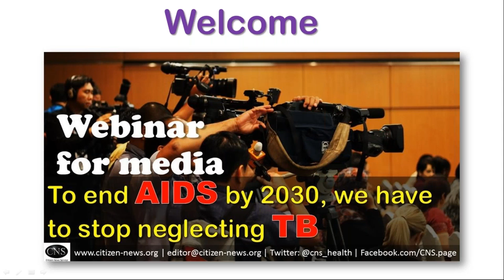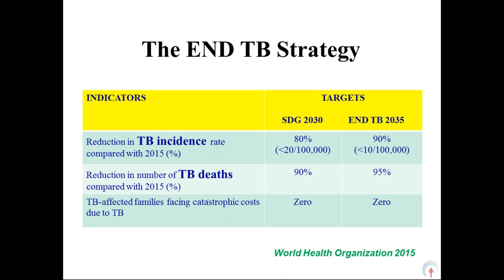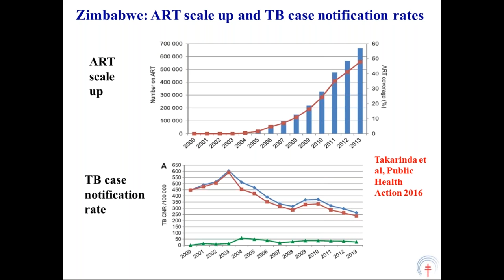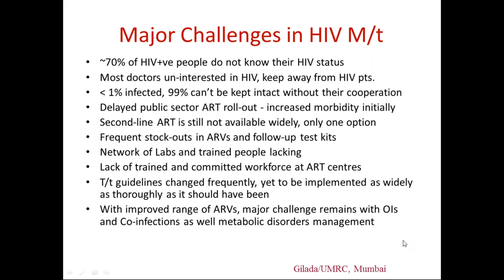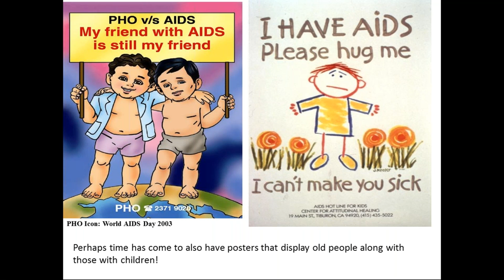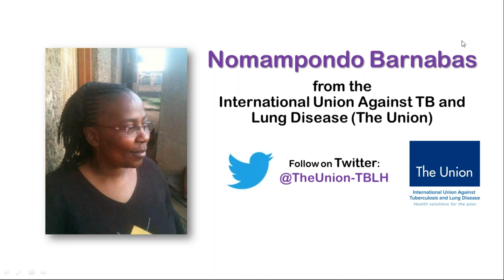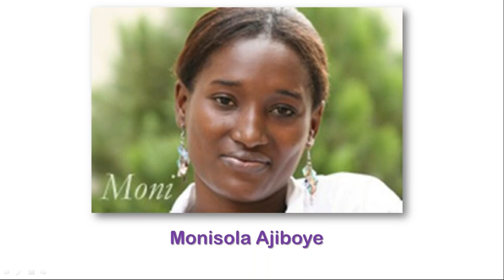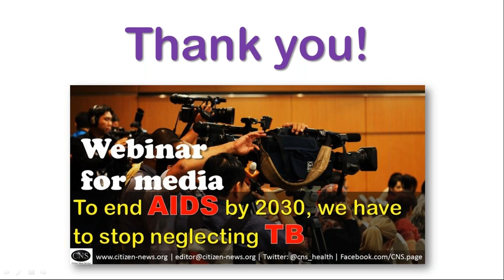[Webinar] To end AIDS by 2030, we have to stop neglecting TB!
This is a recording of a webinar for media where experts from the AIDS Society of India; People's Health Organisation and the International Union Against Tuberculosis and Lung Disease (The Union) shared why TB and HIV collaborative activities are so critically important to help the world end TB and HIV both by 2030.

Webinar was held on: Tuesday, 18th October 2016, 1:00pm Geneva time

* Dr Anthony D Harries, Senior Advisor and Director, Department of Research, International Union Against Tuberculosis and Lung Disease (The Union)

* Dr Ishwar Gilada, President, AIDS Society of India (ASI) and Co-Chair (org.), 18th National Conference on Pulmonary Diseases (NAPCON 2016)

* Nomampondo Barnabas, will share personal experiences on why community engagement is key to health responses

* Monisola Ajiboye, will share personal experiences of living with HIV and why community engagement is key to health responses

* Ashok Ramsarup, Award winning senior journalist from Durban, South Africa; formerly Program Producer, SABC Lotus FM; and Webinar Moderator

*  Shobha Shukla, CNS Managing Editor and webinar co-Moderator

Thanks

Facebook.com/CNS.page